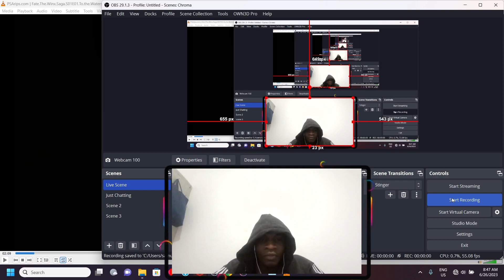RAW Fate The Winx Saga Review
Playing these games bring a sense of calm and control, something that usually eludes me in real life plus I hope you enjoy it too .